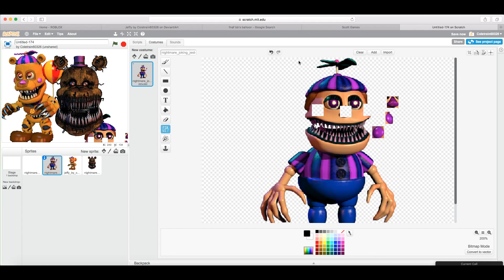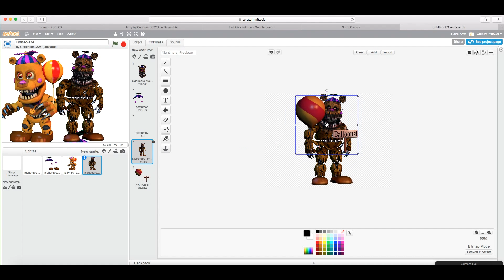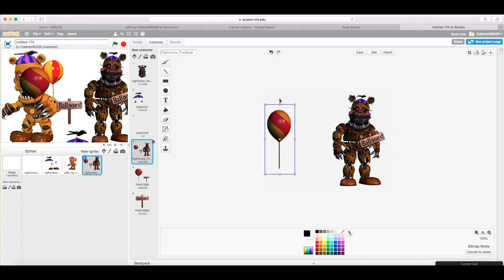Speed Edit / Jeffy the Nightmare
Do not get him confused with Jeffy from SML
he is my own OC.